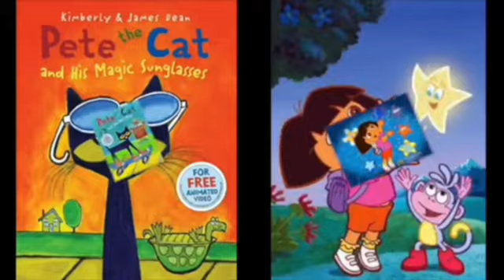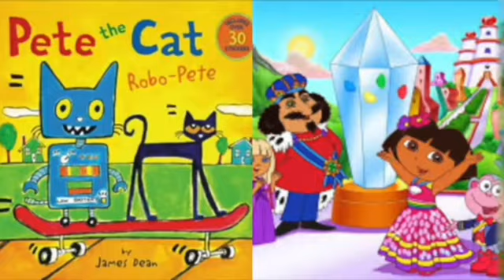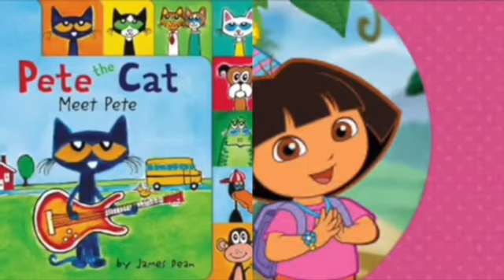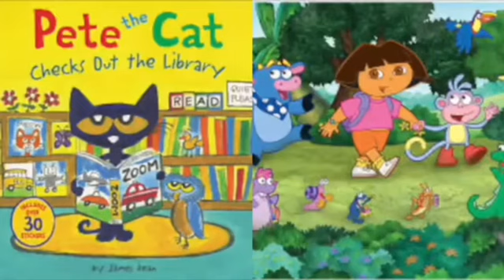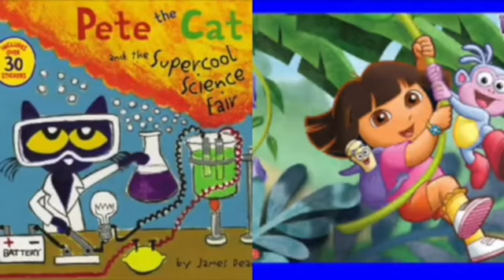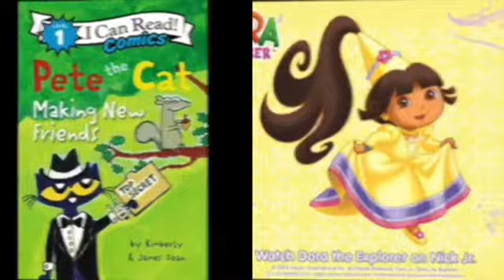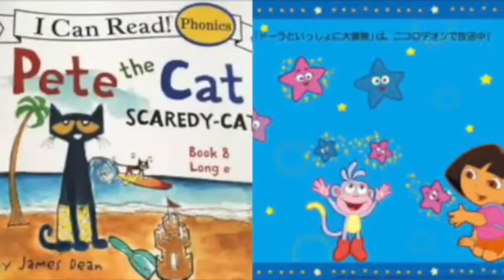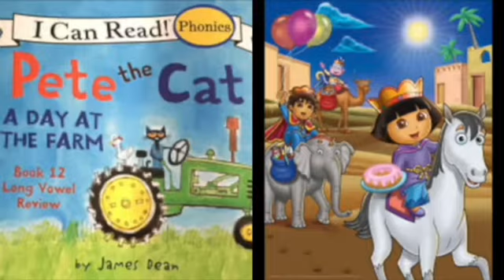MERGED - Pete The Cat and Dora The Explorer Alphabet Apple Music (Voice)